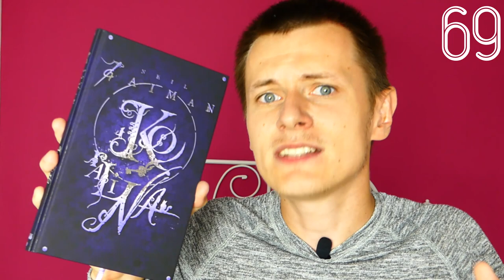90 sekund z książką: "Koralina" Neil Gaiman | Strefa Czytacza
⬇⬇⬇ CZYTAJ WIĘCEJ ⬇⬇⬇

Czy warto przeczytać "Koralinę" Neila Gaimana?
Poznaj odpowiedź na to pytanie w 90 sekund!